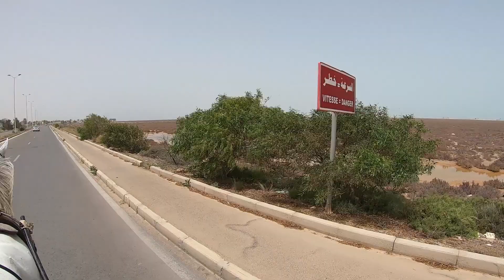Caleche Day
Une belle journée sur l'ile aux flamants roses avec 2 downwind et l'intendance en calèche.